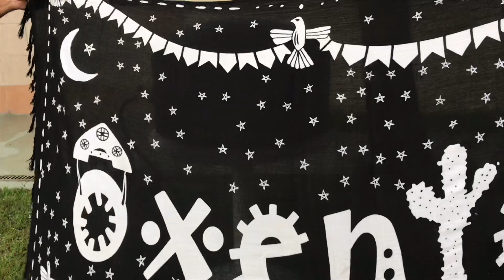Conheça o novo forno Dracarys Amatore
Cada dia mais pessoas indiciam estudos e pesquisas sobre pizza arsenal e se aprofundam em técnicas de fermentação, maturação e qualidade dos ingredientes. Um grande obstáculo que enfrentamos para obter um pizza de alto nível é o forno já que para chegar a tal resultado o forno precisa alcançar temperaturas altas e ter lastro de pedra. Além disso tem  o fator conceito onde é muito levado em consideração o lado artístico de fornear a pizza.
Com base em tudo isso sentimos a necessidade de produzir um forno especialmente dedicado aos amantes de pizza artesanal. Um forno lindo , totalmente transportável, fácil de usar, REDONDO e totalmente eficiente onde você terá pizzas perfeitamente assadas em apenas 90 segundos com um resultado muito próximo ao do tradicional forno à lenha.
Tenha o prazer de conquistar o resultado tão sonhado em suas pizzas.
Informações tectônicas:
Dimensões:
60 cm de diâmetro externo
50 cm de diâmetro interno
40 cm de altura
Peso :45 quilos
Consumo aproximado: 300g\h  (gás glp)
Temperatura : atinge temperaturas superior a 500°
Valor : R$3.500,00 em até 12x sem juros no cartão de crédito.
Prazo de entrega : 60 dias
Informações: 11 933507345